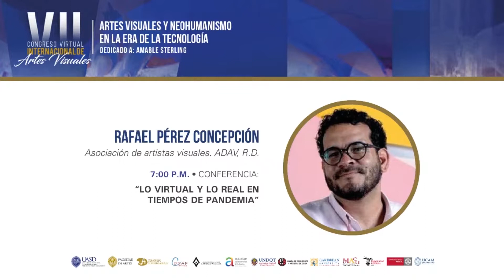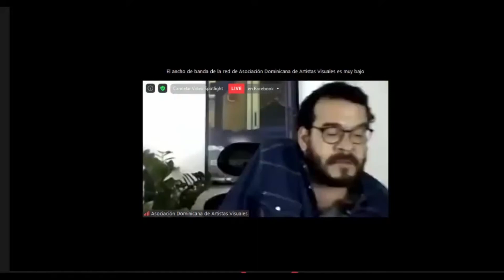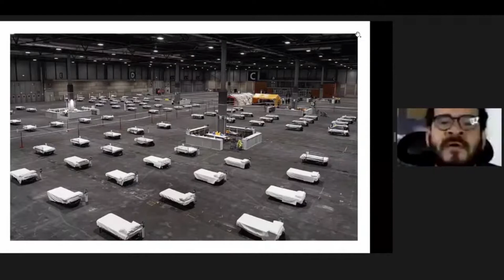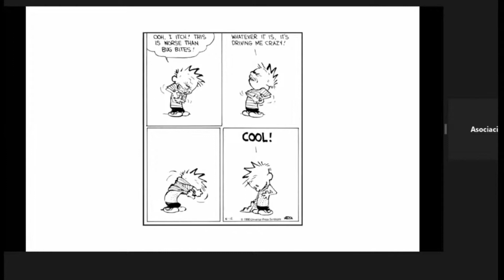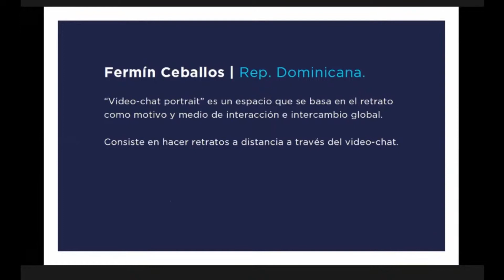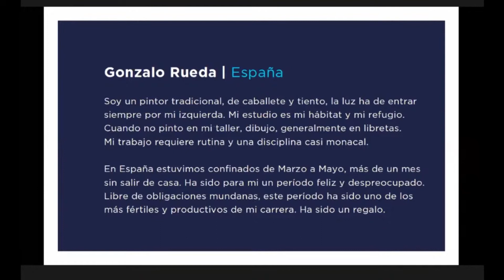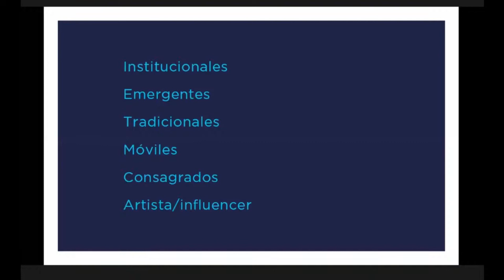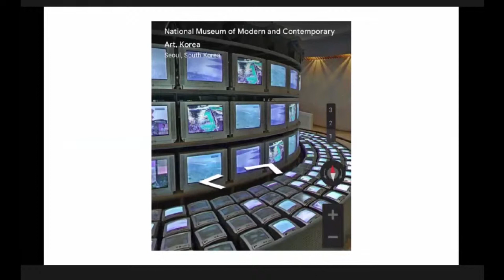VII Congreso internacional de artistas visuales UASD, Rafael Pérez Concepción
"Lo Virtual y lo Real en Tiempos de Pandemia" Rafael Pérez Concepción, Asociación de Artistas Visuales, ADAV RD, conferencia
La Facultad de Artes de la Universidad Autónoma de Santo Domingo (UASD) auspició el VII Congreso Virtual de Artes Visuales con el tema "Artes y Neohumanismo en la era de Tecnología", dedicado al  destacado artista de las artes plásticas, el maestro Amable Sterling Medrano.